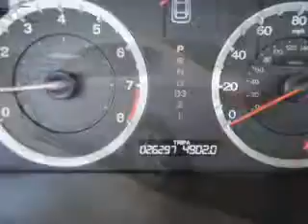2008 Honda Accord - Simi Valley CA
Phone:
Year: 2008
Make: Honda
Model: Accord
Trim: EX-L
Engine: 2.4 liter inline 4 cylinder 16 valve
Transmission: 5-Speed Automatic
Color: Alabaster Silver Metallic
Mileage: 26297
Address:
2081 First St.